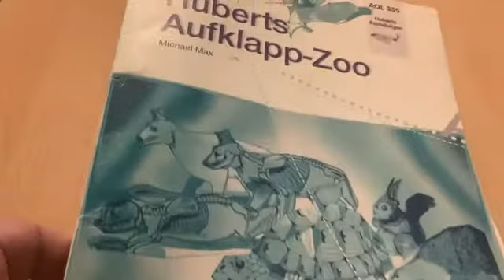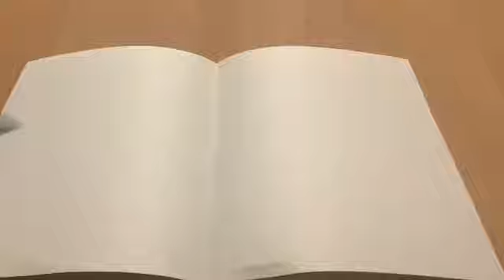Basteln eines Katzenschädelmodells